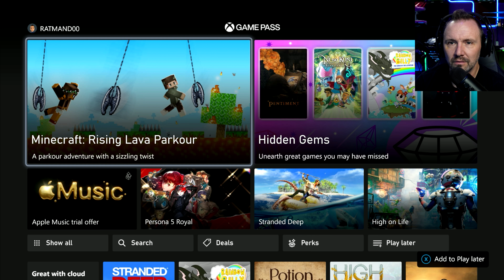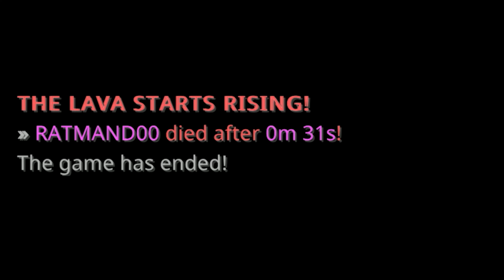I Play RISING LAVA PARKOUR in MINECRAFT!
I chose a random game on Xbox Game Pass and it ended up being Minecraft Rising Lava Parkour?!? Am I a parkour master? Let's find out!

Thank you for supporting us! Happy collecting and good gaming!

Want to send us something? Awesome!!! Thx🔥🙏🔥